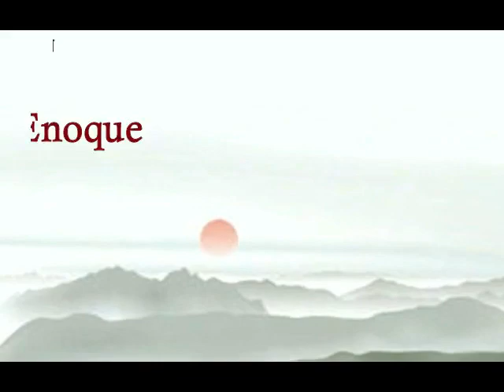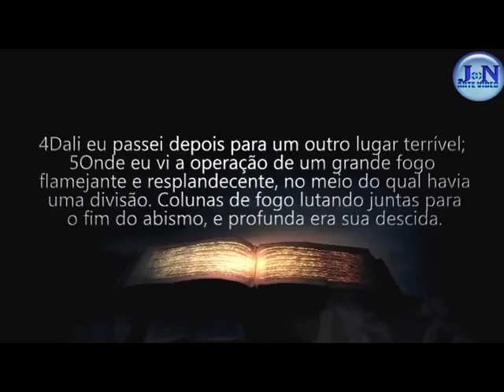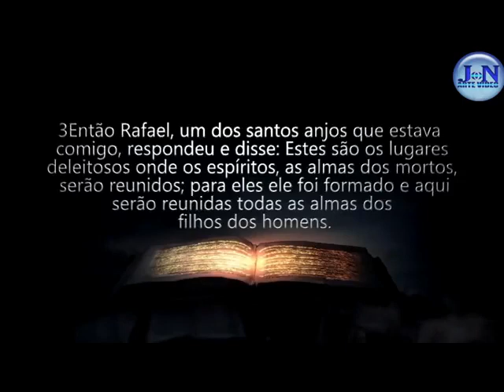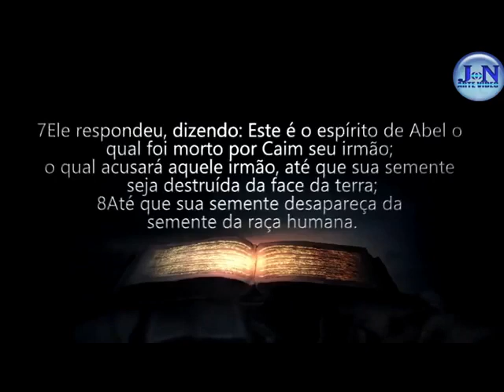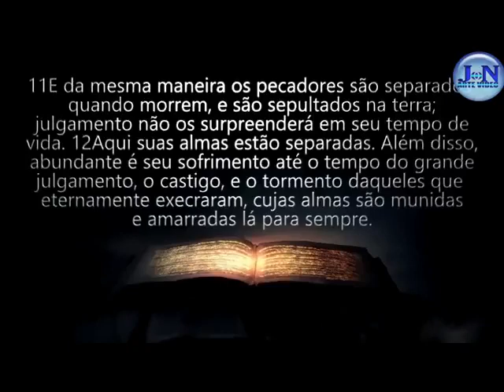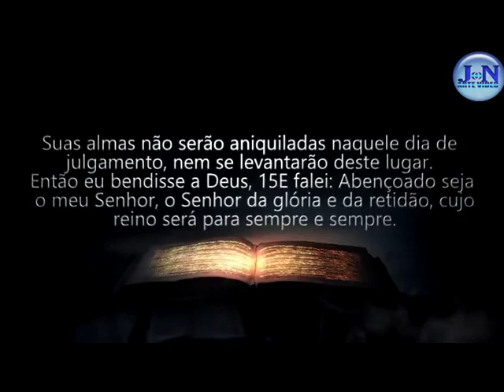Projeto EDEN (Estudo do livro de Enoque): cap. 21 e 22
Projeto EDEN retorna com os estudos dirigidos do Livro de Enoque -- o qual sempre foi normalmente reconhecido e aceito por todos desde o tempo do homem Yeshua na terra. E só caiu em desuso devido a manobras de judeus legalistas.